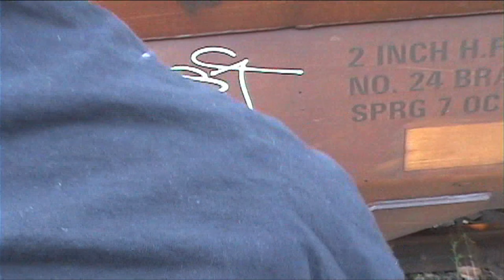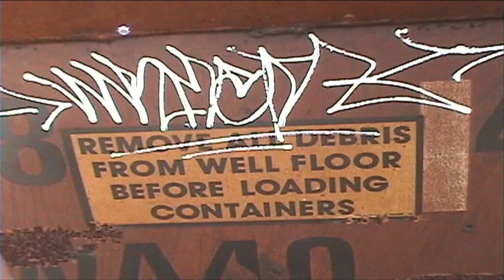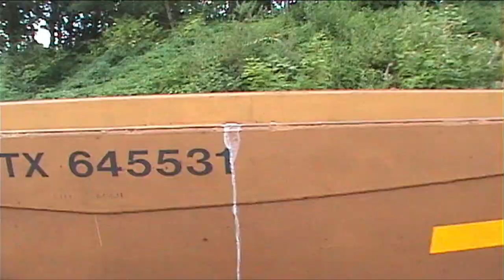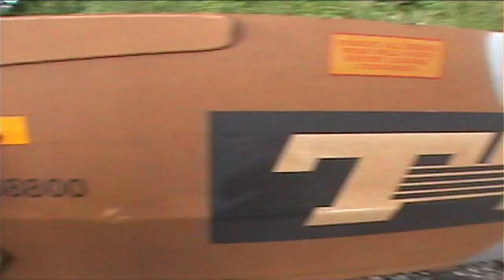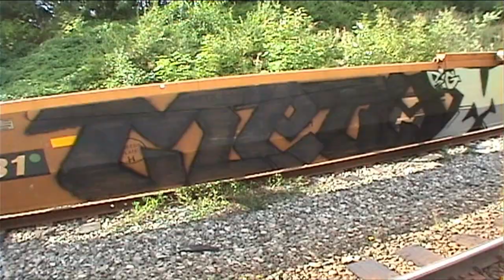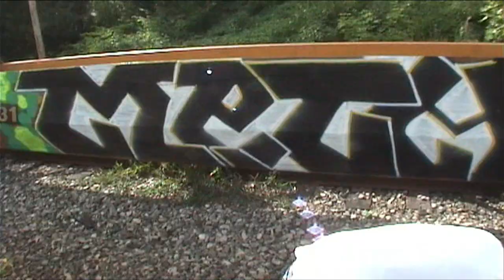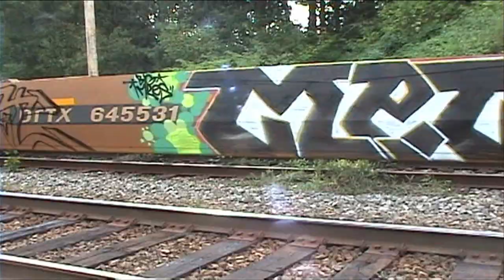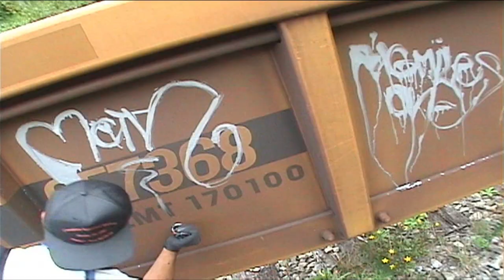BIG MILES & METH - Train Graffiti Video - RAW Audio - Stompdown Killaz